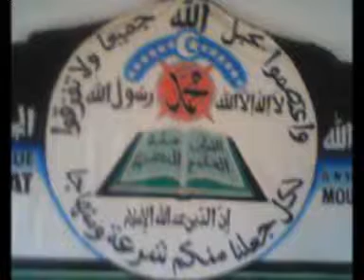Le Messie Promis A.S Allocution 2014 Maouloud à Abengourou